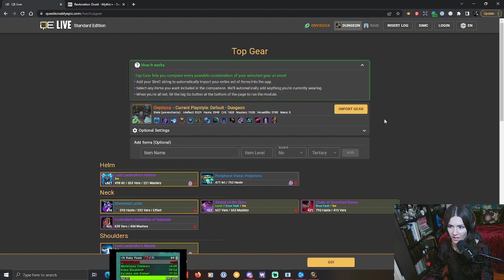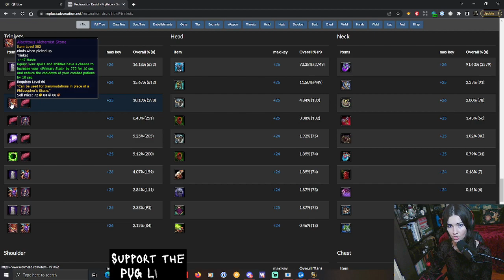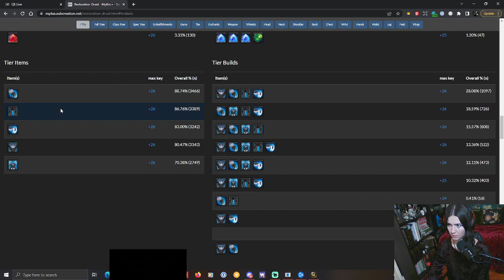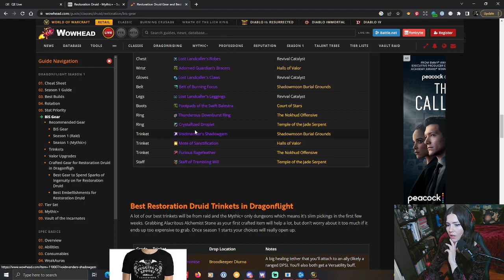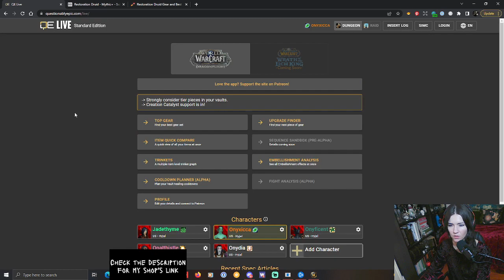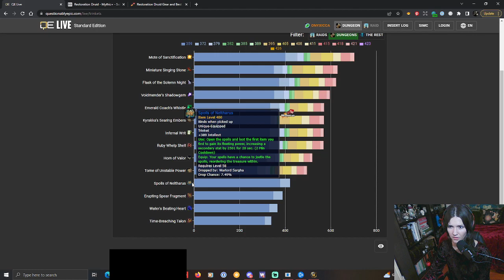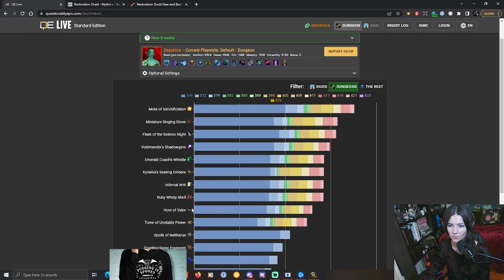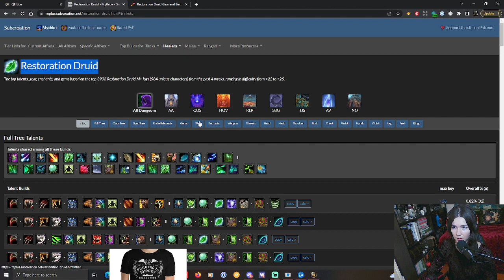Opening Weekly Vault on Restoration Druid Dragonflight Season 1 Week of 2/21/2023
For the week of 2/21/2023

Opening my vault for my main (restoration druid).

I want to correct a few things I said in the video:

1.) In QE LIVE,  the percent difference was actually shown in the middle column of the results (-3.06%, -2077 HPS), which indicates the potential HPS I am missing out if I kept the trinket combination I am currently wearing, versus choosing the trinket offered in this week's vault.
2.) When I said I would rather keep my loot spec as balance and miss out on an agility trinket, I meant agility weapon instead (I just misspoke).

0:00 - Intro
1:41 - why I still post untimed keys
3:25 - this week's affixes
3:48 - what gear I need to upgrade
7:43 - opening vault on resto druid

Welcome to Onyxicca's Lair, where gaming adventures intertwine with the quest for wellness. As your host, Onyxicca, I guide you through the lands of WoW, Baldur's Gate 3, and Diablo IV, while sharing insights on thriving with chronic illness. This channel is a sanctuary for gamers who seek both escapism and real-world resilience. Embark on this journey with us, explore engaging gameplay, and discover our curated collection of enchanted gaming wares at Onyxiccaslair.etsy.com. Subscribe for a blend of fantasy and reality, where every gamer finds their strength.

🎨 Etsy Shop
My Best sellers:
🍵 Mana/Health Potion Mug
✨ Dungeon Tarot
🔮 Ouija-Inspired Pugging Merch